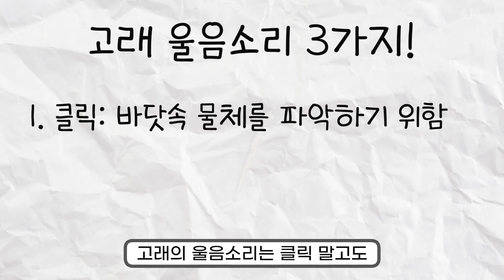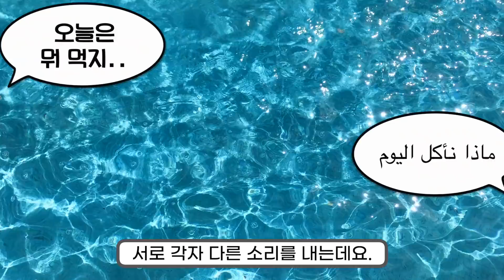수백킬로미터 떨어진 고래들의 비밀스런 소통 방법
수백킬로미터 떨어진 고래들은 어떻게 소통할까요?
코코보라에서 알아봤습니다!